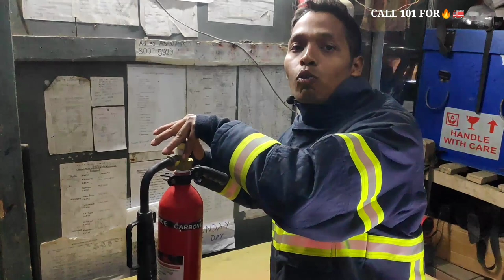ISKE JARIYE HAR TARAH KI AAG 🔥 KO BUJHA JAKTE HAI ।। Co2 Fire Extinguisher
Aaj Ghar Se Head Quarter Ja Raha Hu 🔥।। Fireman Sanjoy Vlog ।।

Fireman Sanjoy

I hope you enjoyed this video
hit likes
lots of ♥️